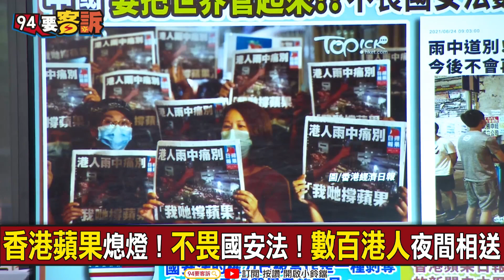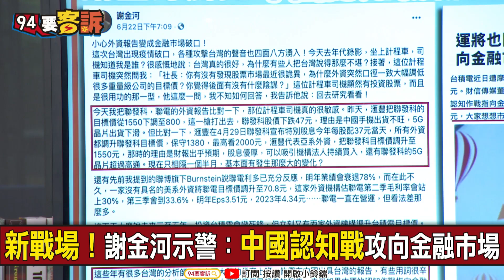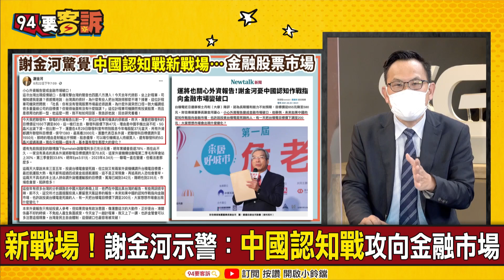【94要客訴】香港《蘋果》最後一天...媒體被滅！謝金河：再來是金融市場認知戰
「癩蝦蟆打哈欠」！中國要「把世界管起來」?!
香港蘋果熄燈！不畏國安法！數百港人夜間相送
香港死亡證明書！蘋果100萬份最終回民眾搶買
封殺港蘋！英外相：國安法剝奪自由處罰異己
嚇阻！再抓港蘋主筆李平！控：勾結外國勢力
香港不再是自由港！恐變中共向外擴張的羊皮？

主持人 林靜儀｜立法委員　林楚茵｜資深媒體人 汪潔民

友邦連結區